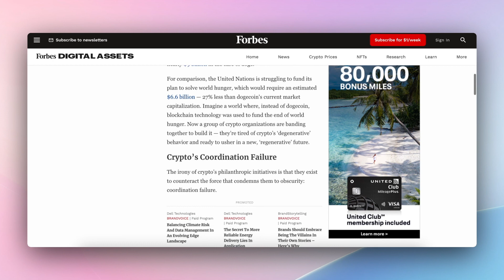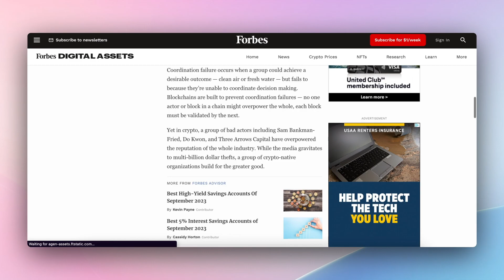Weekly Whimsy with Lindsey - Week of Oct 11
In this weekly digest, Lindsey, our Community Manager, unwraps the Pinata world by revealing community highlights, exciting projects, upcoming events, and smart hacks.